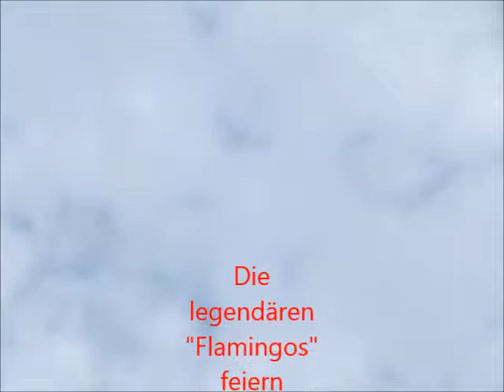Flamingos, legendäre Band feiert Mastenball in Ober Mockstadt 1974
In den Siebziger Jahren gab es die Tanz- Band "Flamingos" und kam überwiegend aus Ober- Mockstadt.